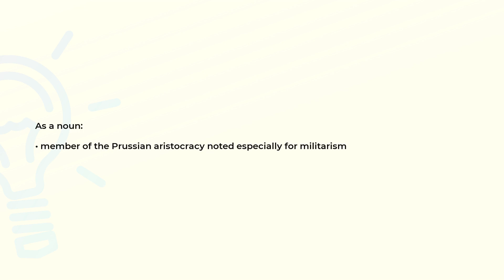What is the meaning of the word JUNKER?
Definition and spelling of the word JUNKER.

(00:00) Intro
(00:07) As a noun
(00:16) Spelling

As a noun (00:07):
• member of the Prussian aristocracy noted especially for militarism